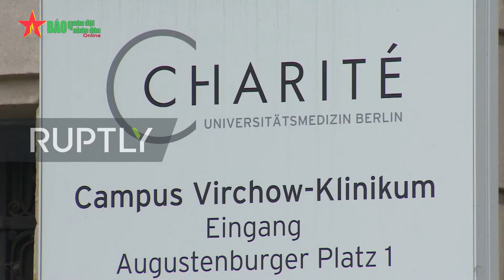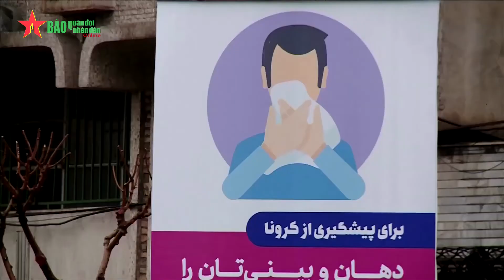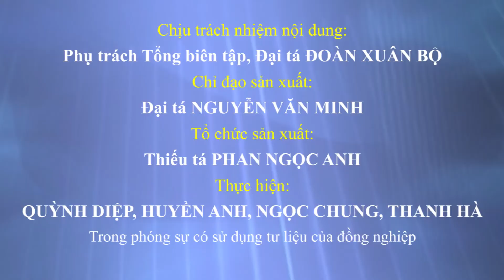Dịch Covid-19: Ai là "bệnh nhân số 0"?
Trong ngày 7-3, số ca tử vong do nhiễm chủng mới của virus corona gây bệnh viêm đường hô hấp cấp COVID-19 tại Italy là 36 trường hợp, nâng tổng số ca tử vong tại nước này lên đến 233 người.